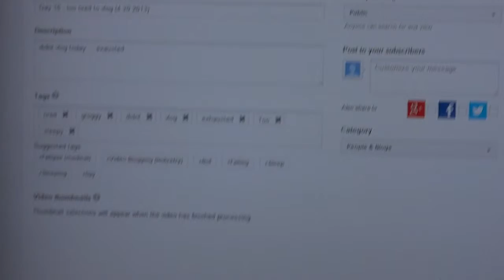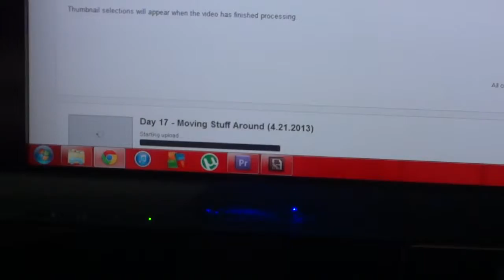Day 18 Ritz and Other snacks (04.23.2013)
mmm ritz